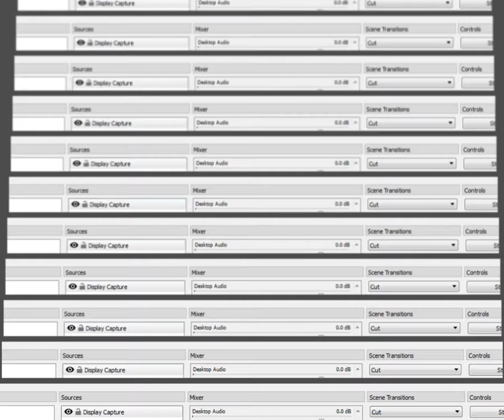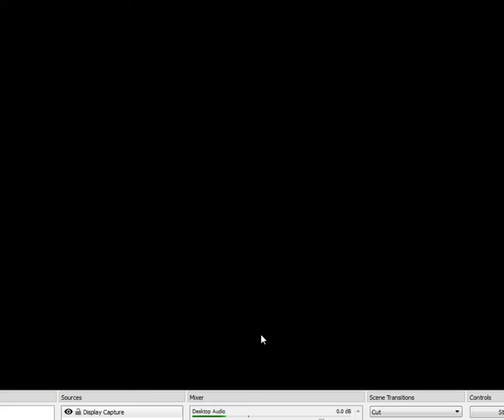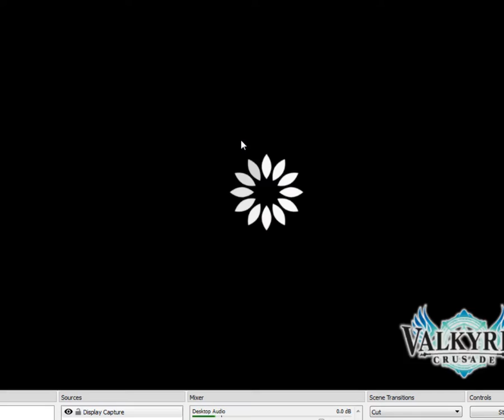Valkarie Crusade - 3 summon tickets on 5th anniversary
The video is old, therefore I had above average sound quality.